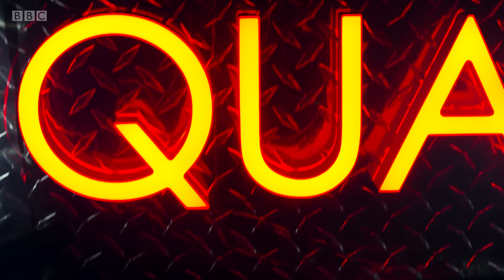Siobhan Miller - The Ramblin' Rover (Quay Sessions)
Gorgeous uplifting Scottish folk song originally by Silly Wizard.